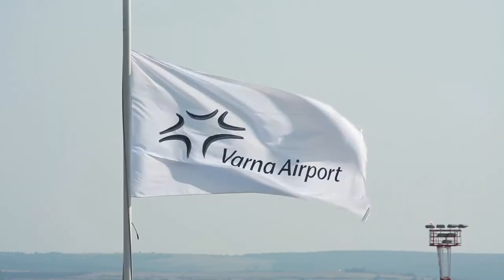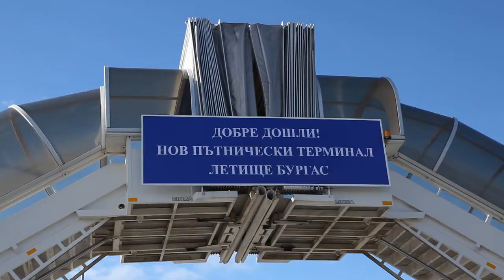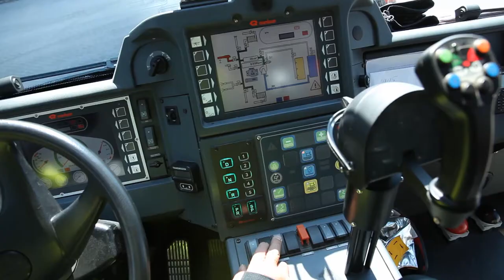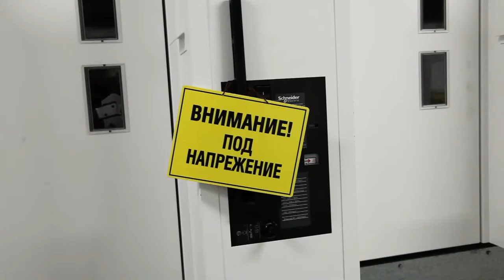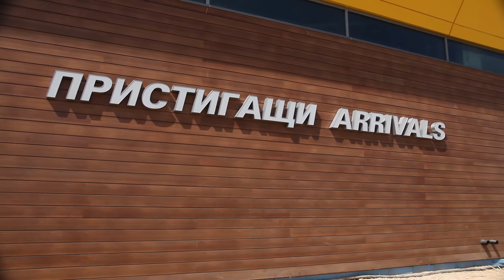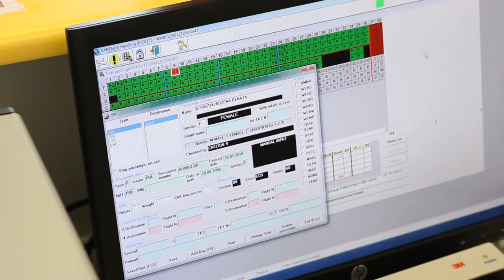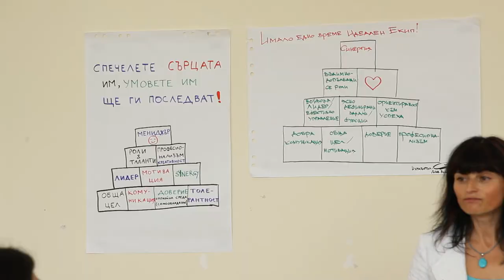Fraport Twin Star Airport Management EN